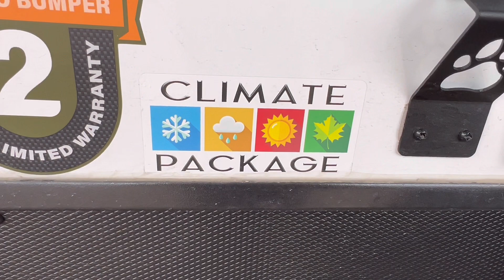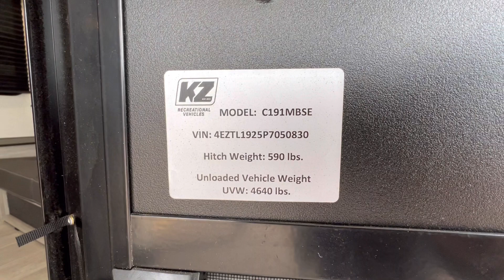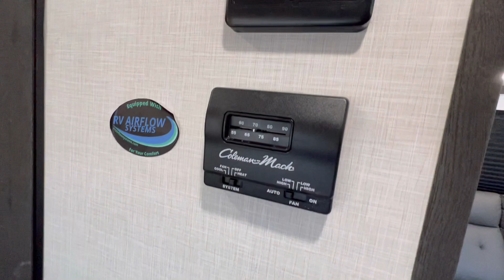2023 K-Z Connect SE 191MBSE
2023 K-Z Connect SE 191MBSE
Connect SE is the ultimate travel trailer offering spacious floorplans, yet is still lightweight enough for the adventure of your dreams. In Connect SE, you’ll find that exploration has all the comforts of home.

KEY FEATURES:
Exterior docking station
RV Airflow system
OneControl monitor/switch panel
Lamilux exterior fiberglass w/UVA & UVB resistant gelcoat
Tufflex roof w/lifetime warranty

CONNECT SE CONSTRUCTION:
ONE-PIECE ‘TUFFLEX’ LIFETIME WARRANTY on seamless PVC roof membrane
LAMINATED SIDEWALLS aluminum framed with high density solid block insulation
INSULATED FLOOR AND UNDERBELLY
INSULATED ROOF
INSULATED FRONT AND REAR WALLS
5/8" TONGUE AND GROOVE PLYWOOD some of our competitors use OSB board
1" THICK BAGGAGE DOORS most of our competitors have ½" baggage doors
CLIMATE PACKAGE added insulation so you can extend the camping season, with a fully enclosed, insulated, and heated underbelly to protect tanks and pipes (R-9* sidewalls, R-20* roof and R-24* floor)

Did you know that all our inventory has individual YouTube Videos on our website?

To book an appointment to view in person, please call or e-mail us anytime at 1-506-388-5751 or toll free at 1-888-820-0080 or e-mail us at At Pine Acres RV in Moncton, we know that service is important to you.